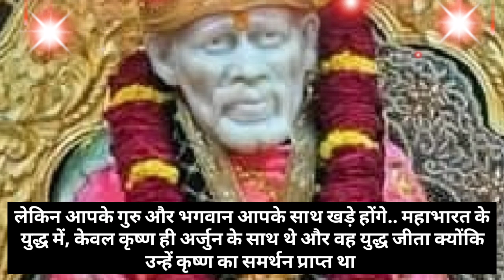Aaj Ka Sai Sandesh 19/8/23🌺 आज का साई संदेश 🌺 sai sandesh